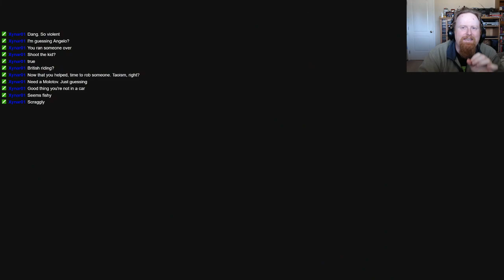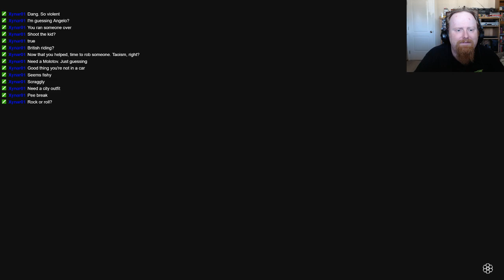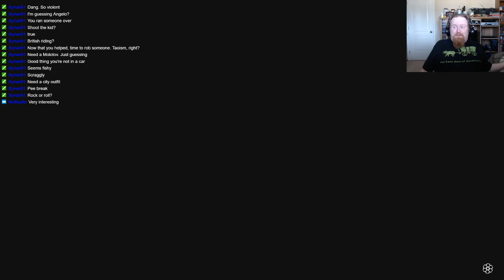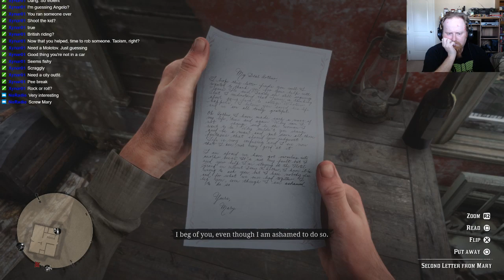Let's Play Red Dead Redemption II Episode 9